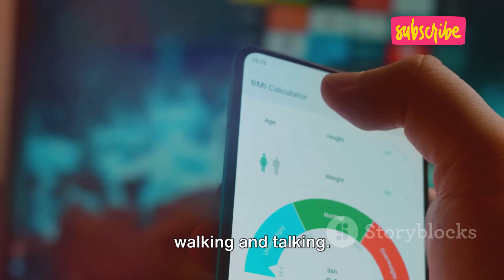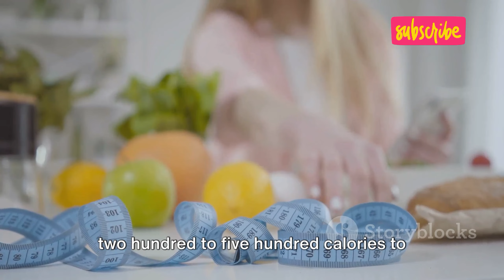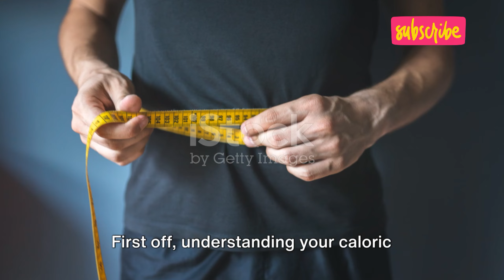Gaining Right! Healthy Weight Gain Tips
There are many reasons someone may want to gain weight, such as being naturally underweight due to genetics or a fast metabolism. Being underweight may also indicate poor nutrition or underlying health conditions. Gaining weight safely is important. This can include eating more nutrient-dense foods and living an overall healthy lifestyle, such as getting enough sleep and reducing stress where possible. Increasing your intake of protein, carbohydrates, and healthy fats can help you gain weight healthily. Exercise, especially strength training, can help you gain weight by building up your muscles. Exercise also may stimulate your appetite.

Hello and Welcome to the Channel. I have created this channel with purpose to provide you with daily health related information , so that you won't have to type in search for the topic and read all the article in conjested form with numerous adds on the page especially with the busy and hectic time schedule. In today's fast and hectic world, it has become important to know about health related information so that we can be aware and proactive for any coming situation!

Thank You. Peace and Love to All Of You.